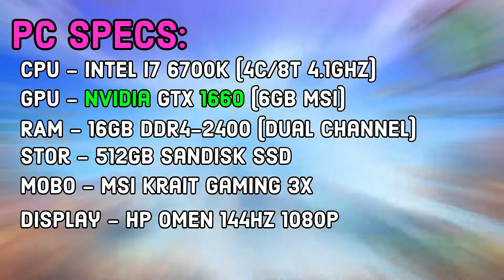Dragon Ball Z: Kakarot - GTX 1660 Benchmark FPS Test | Best Settings [1080P]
All your engagement and comments mean the literal world to me receiving your support!

Hot-Damn! This Dragon Ball Z: Kakarot GTX 1660 FPS test was recorded on the GTX 1660 on the best settings in 1080p. All GTX 1660 Dragon Ball Z: Kakarot FPS Performance Test footage was captured via shadowplay!

Try out AmazonFresh with this free 1-month trial!
Try out Amazon Prime with reduced pricing here!
Try out Twitch Prime with this free 1-month trial!
Create an Amazon account for your business like I did!

FrameRated is a small YouTube channel that focuses on benchmarking gaming hardware that is affordable to your everyday consumer and strives to test all games that are current with all hardware at its disposal.

Amazon product links (used in this video):
You can find the GPU used in this video here!
The GTX 1650 used in some of my videos!
The Acer Nitro 5 + Other models used in my other videos can be found here!
You can find the CPU i7 6700k used in my videos here!
You can find the GPU GTX 1660 Ti used in my videos here!

You can find the game used in this video on G2A here!

Now selling merch! (under construction)

FrameRated & Friends content and community website!

Desktop 1 Specs:
Intel i7 6700k CPU 4C/8T @ 4.0Ghz
Nvidia MSI GTX 1660Ti Ventus GPU 6GB
16GB DDR4 RAM 2133MHz
512GB SSD
750W PSU
MSI Krait Mobo
24" HP OMEN 1080p 144hz gaming monitor

Desktop 2 Specs:
PNY GTX 1650 GPU 4GB
16GB DDR4 RAM 2133MHz
512GB SSD
750W PSU
MSI Krait Mobo
24" HP OMEN 1080p 144hz gaming monitor

Laptop Specs:
Intel i5 8300hq CPU 4C/8T @ 3.2Ghz
Nvidia GTX 1050Ti GPU 4GB
16GB DDR4 RAM 2400MHz
240GB SSD
15.6" 1080p 60hz Display